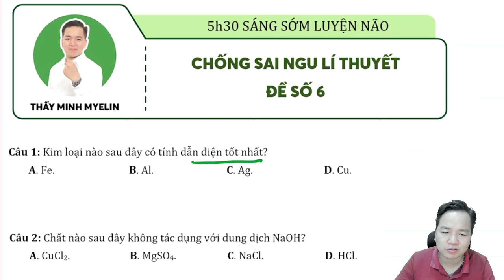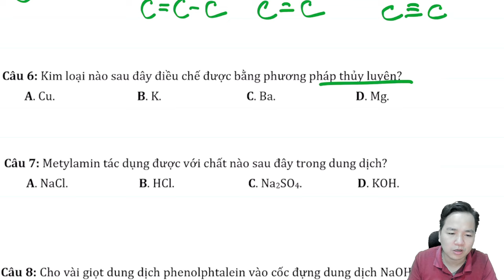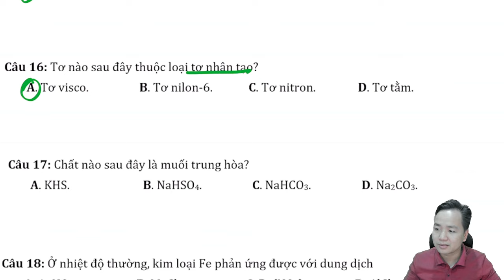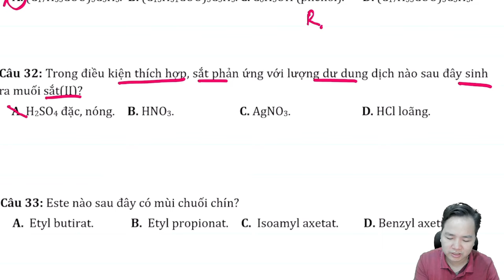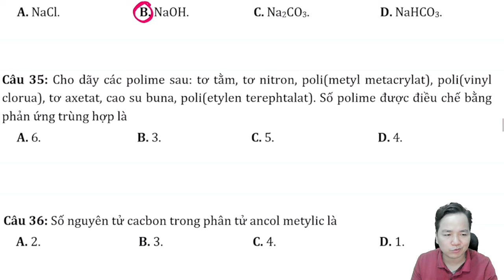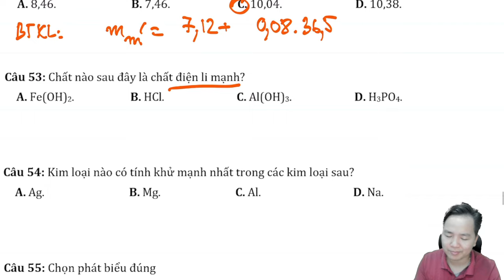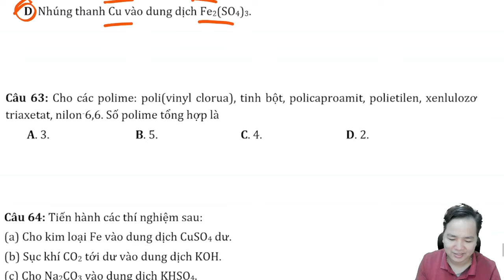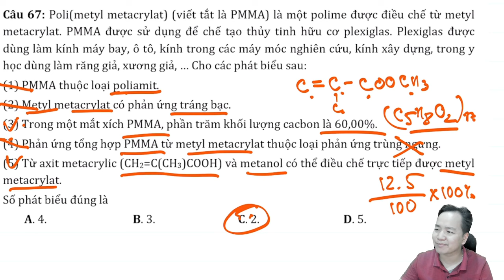[ HÓA 12 ] CHỐNG SAI NGU LÍ THUYẾT HÓA đề số 06